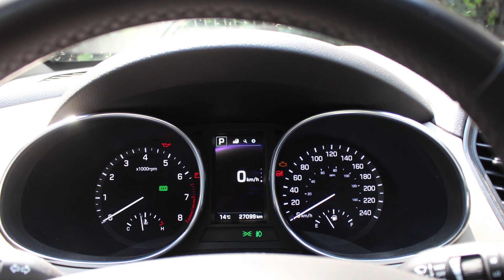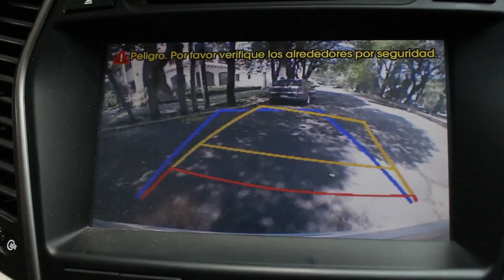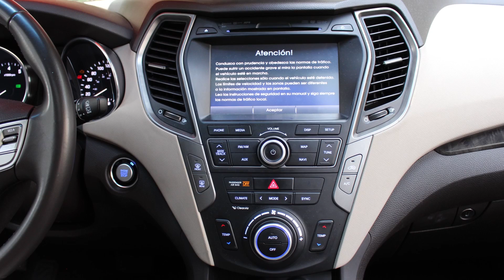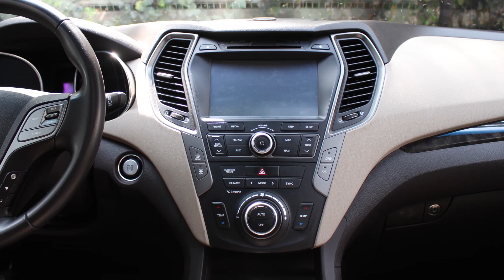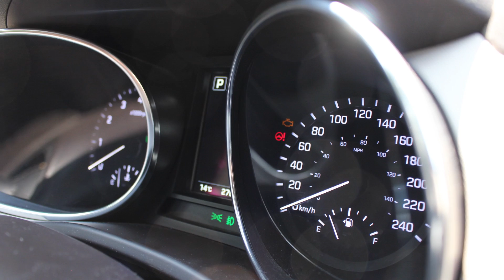Hyundai Santa Fe Sport 2018 | Espaciosa, bonita y divertida | Motoren Mx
Estuvimos tras el volante de Hyundai Santa Fe Sport, una SUV mediana con un gran diseño exterior algo ya característico de Hyundai, espacio y comodidad interior que es impulsada por un motor 2 litros turbocargado que ofrece una buena respuesta y se convierte en un vehículo divertido.

Rango de Precios: $495,600 - $549,700

Unidad Probada: Sport $549,700

Principales Rivales: Ford Edge, Kia Sorento, Chevrolet Traverse.